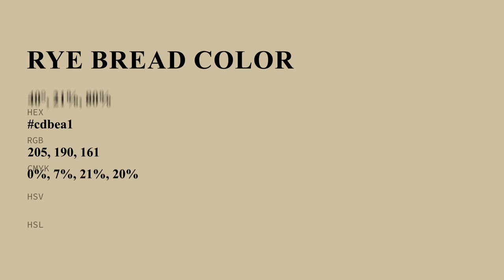Rye Bread color cdbea1 hex color - Yellow color - Cool color cdbea1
What color is Rye Bread ? cdbea1 hex color - Yellow color - Cool color cdbea1

Hex cdbea1 Color Code is also known as Rye Bread color.

Hex cdbea1 Color code in RGB color code model is created after adding 80.39% red color, 74.51% green color and 63.14% blue color.
Hex cdbea1 Color code in CMYK color (process color) code model is generated after subtraction of 0% cyan, 7% magenta, 21% yellow and 19% black.